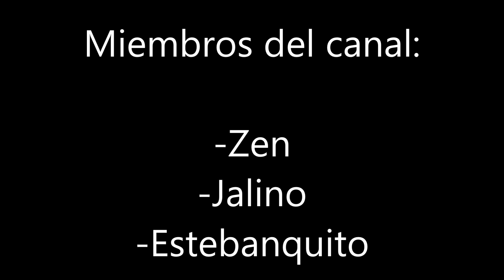Leeonsgb 98 By Hansgb & Leeonel98 (Yo) (Hard 4) | Geometry Dash